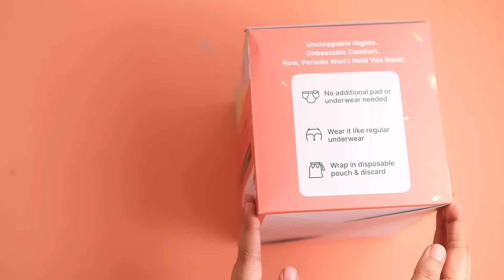Introducing fabpad disposable (use and throw) period panties.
Ultimate protection: 360° coverage and a 25% longer absorbent core.

Maximum comfort: A rash-free^ experience made possible by breathable, cottony-soft material.

Safe from harmful chemicals: No Phthalates, no fragrances.

Flexible fit: Available in 2 size S-M (24-34 inches) & L-XL (34-44 inches) with flexible waistband for a comfortable fit.